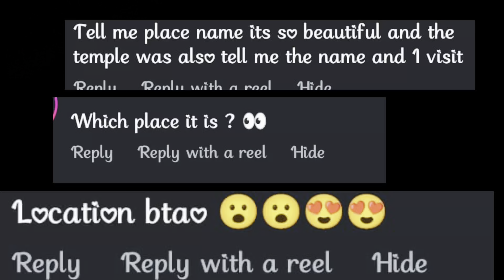Ab bahiya mujh se bhi bada😫hogya 🥺 birthday vlog🤩 vlog instantsanjana l